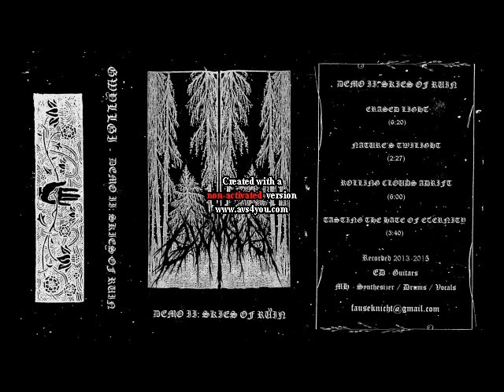Gwyllgi (Unkown) - Demo II : Skies of Ruin (2016)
1. Erased Light
2. Nature's Twilight
3. Rolling Clouds Adrift
4. Tasting the Hate of Eternity